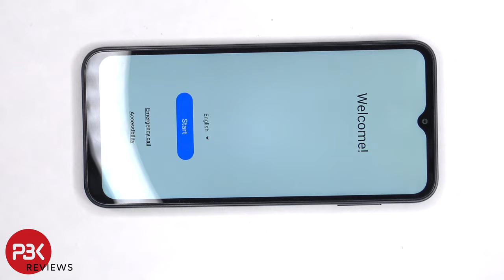Samsung Galaxy A14 5G Teardown Disassembly SAMSUNG DID WHAT?!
Repairability SCORE: 8/10  (breakdown of score @5:17 in the video)

Smartphone Tool Set

Smartphone Tool Set Deluxe

Home Tool Set

Other Tool Sets

300LSE Adhesive

Heat Gun

Pry Picks